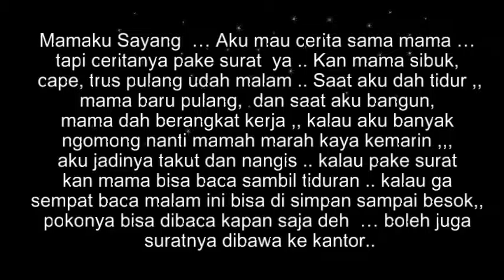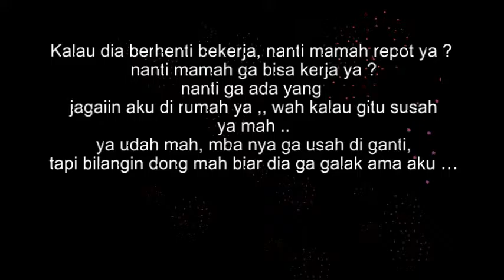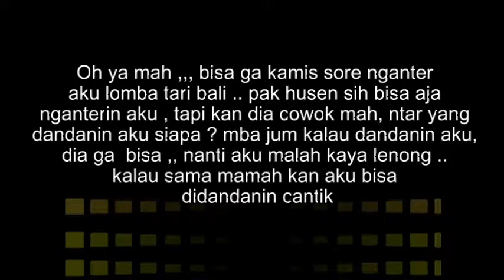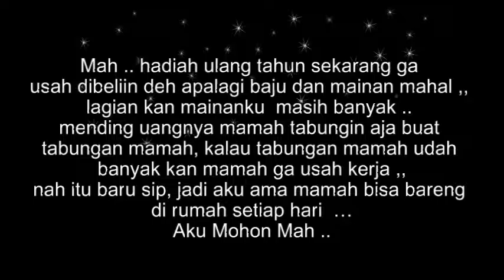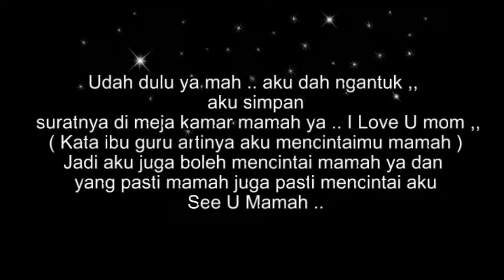MENGHARUKAN !! Tulisan Tangan Sang Anak untuk Ibunya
Sepucuk Surat dari Buah Hati untuk Ibunya ... MENGHARUKAN !! Tulisan Tangan anak untuk Ibunya
Just Read !!